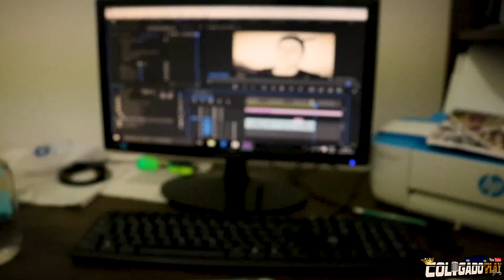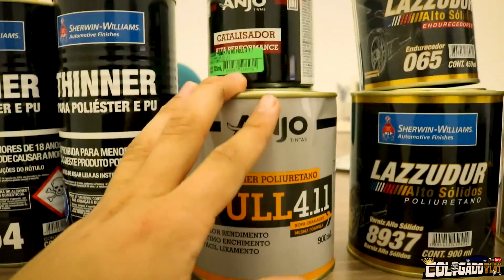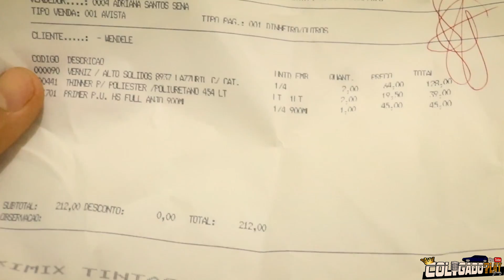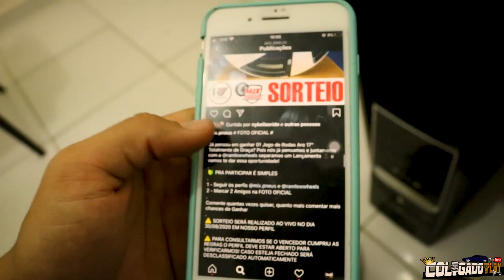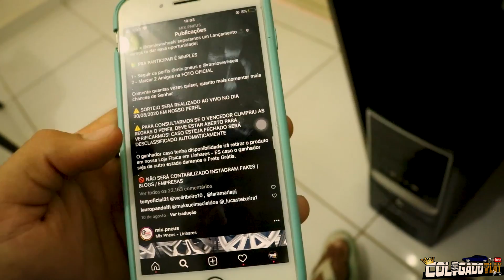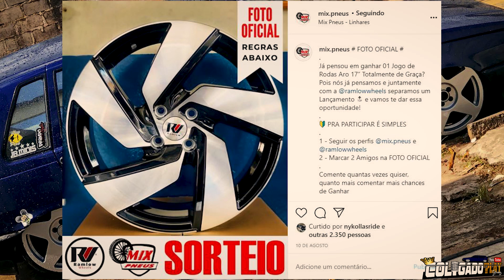PINTURA FINALIZADA//CAIXAS DE RODAS TRASEIRAS//VOU SORTEIA UM JOGO DE RODAS 17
SORTEIO MIX PNEUS

⚠️CLICKSTOP⚠️

⬇️ Segue lah

⚠️CLICKSTOP⚠️

⬇️ Segue lah